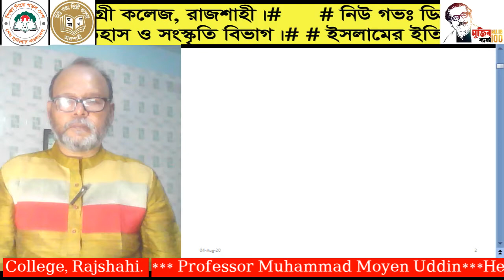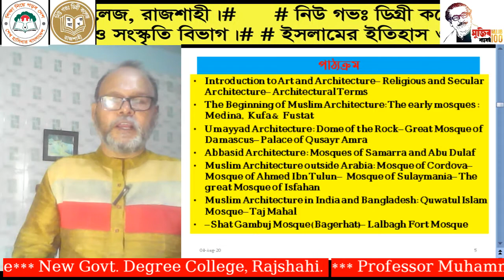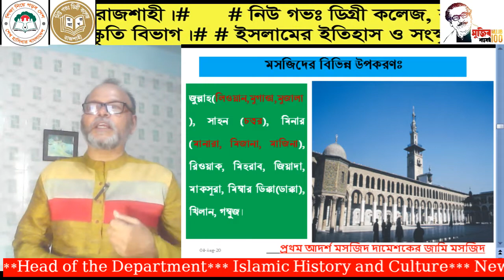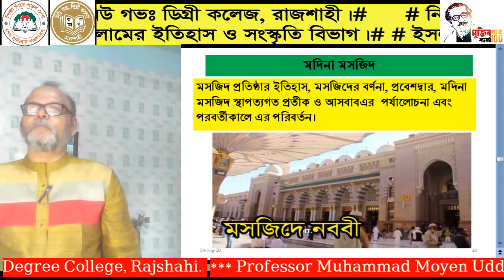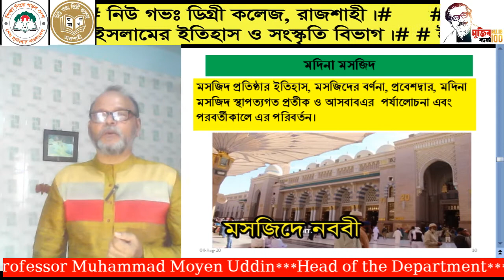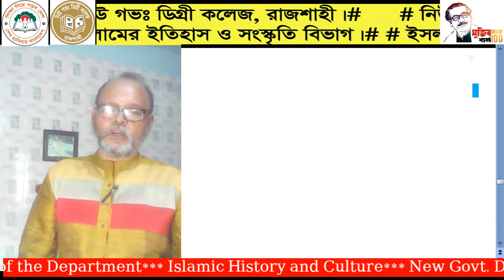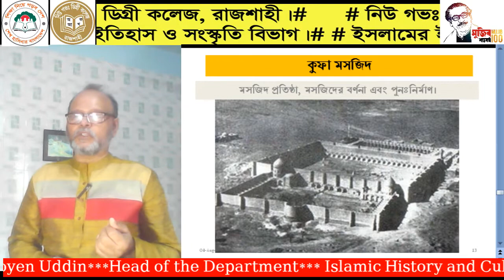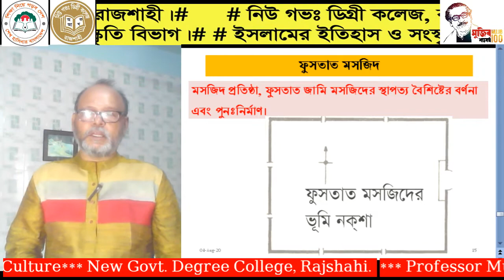অনার্স চতুর্থ বর্ষ (মুসলিম প্রত্নতত্ব ও স্থাপত‍্যের ক্রমোন্নতির) প্রথম ক্লাস। পত্র কোড- 241607.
অনার্স  ৪র্থ বর্ষ অনলাইন ১ম ক্লাস, বিষয়-ইসলামের ইতিহাস ও সংস্কৃতি, আজকের পাঠ- Development of Architecture and Archiology. Code-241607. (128 MB).  উপস্থাপনায়- বিভাগীয় প্রধান প্রফেসর মোহাম্মদ ময়েন উদ্দিন, নিউ গভঃ ডিগ্রী কলেজ, রাজশাহী।